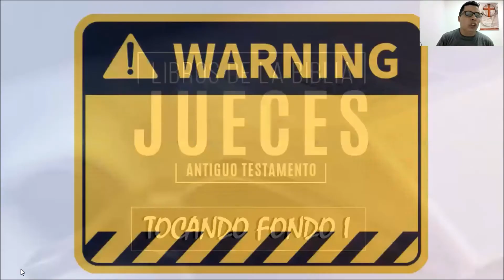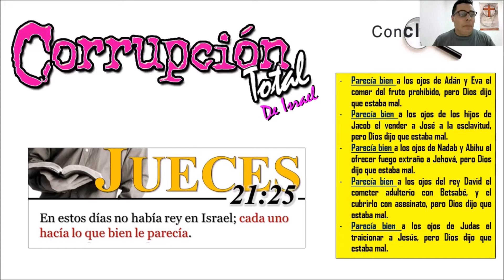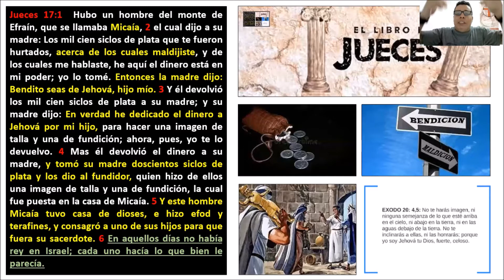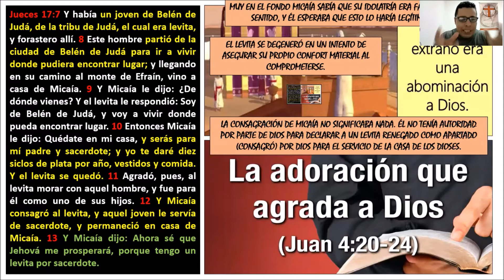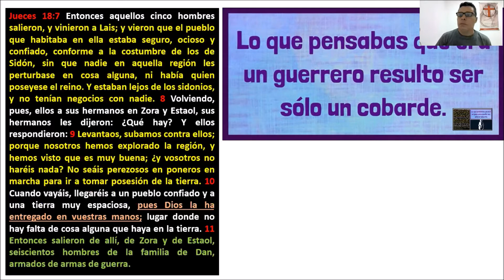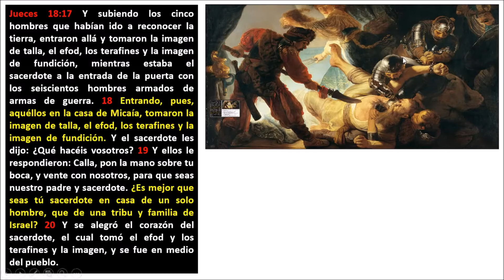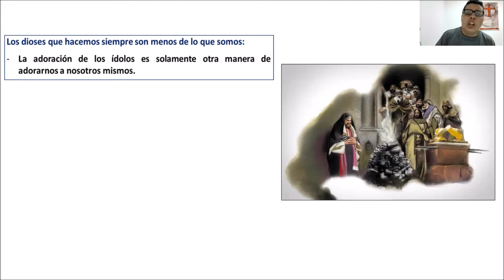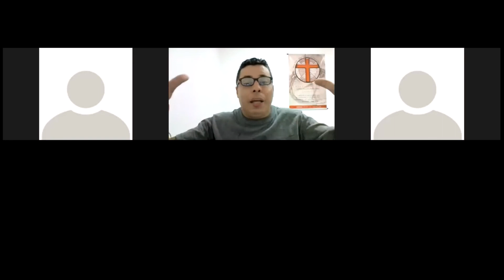7. TOCANDO FONDO I: La Idolatria Oficial de Israel